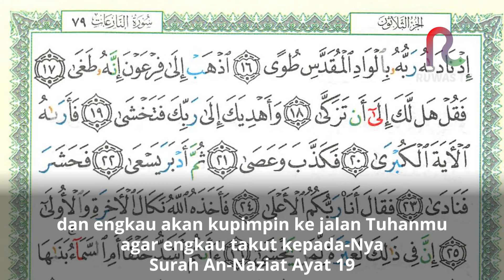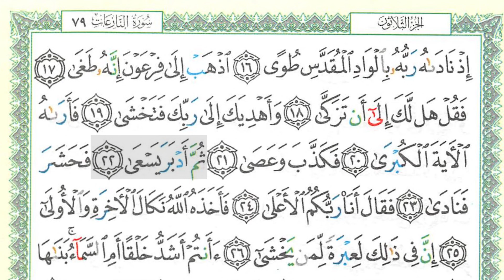SHSA + Arti - Muroja'ah Surah An-Naziat Ayat 12-22